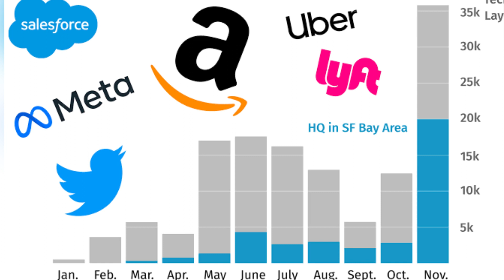రోజుల్లో పోతున్న వేల ఉద్యోగాలు.. లేఆఫ్ సునామీలో కొట్టుకుపోతున్న టెక్కీలు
నేటి టాప్ 10 వార్తా కథనాలు, ముఖ్య వార్తలు, బ్రేకింగ్ న్యూస్, తాజా వార్తలు, రాజకీయ వార్తలు, క్రీడా వార్తలు, వినోద వార్తలు ...